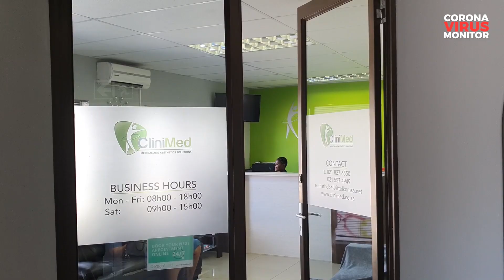My Covid-19 recovery: 'A positive mindset pulled me through'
CAPE TOWN- Over 33 000 people have recovered from Covid-19 in South Africa, while 24 000 active cases are continuing to fight the contagious virus. A Covid-19 survivor from Cape Town says that maintaining a positive mindset helped him in his recovery from hospital.

Public Relations specialist and co-founder of The Client Media, Shorn Khumalo, says "often your anxiety jumps up when you think of the coronavirus deaths that have occurred and the cases that are increasing, but having a positive mindset helped me. What also left me positive was that I am young and don't have underlying health issues".

He noticed on 24 May that he was feeling unwell and immediately placed himself into self-isolation. Three days later he experienced a consistent cough, sore throat and fatigue, "that's when I started worrying that it could be more than just a change of season flu-ish fever," said Khumalo.

One of the symptoms Khumalo experienced was a gradual loss of appetite. "I couldn't eat solid foods, all I wanted to eat was oranges and pineapples".

Four days after noticing symptoms he contacted a client of his, Dr Mathobela Matjekane who owns CliniMed in Parklands. During their telephonic conversation Matjekane pointed out that Khumalo was experiencing shortness of breath. "You can barely finish your sentence without stopping to catch your breath," she said.

Khumalo admitted himself into hospital the next day where he was tested for Covid-19 and his results came back positive. "The nasal test was very uncomfortable, because they shove the swap really far back in your nose," he said.

"There are some myths I heard that certain hospitals are not treating people correctly. What I saw personally, I take my hat off to the medial professionals because they are are working tirelessly," he said.

Khumalo feels he has made a 90% recovery and is currently at home with his family.

CORONAVIRUS MONITOR